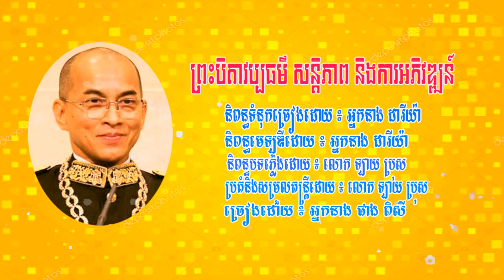ព្រះបិតាវប្បធម៌ សន្តិភាព និងការអភិវឌ្ឍន៍ originalsong ច្រៀងដោយ អ្នកនាង ផាង ពិសី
និពន្ធទំនុកច្រៀង+មេឡូឌីដោយ ៖ អ្នកនាង ដារីយ៉ា
ប្រគំសម្រួលតន្រ្តីដោយ ៖ លោក ឡាយ ប្រុស
ច្រៀងដោយ ៖ អ្នកនាង ផាង ពិសី
ចម្រៀងចេញថ្មី, ចម្រៀងថ្មីឆ្នាំ2019, ចម្រៀងស៊ីន ស៊ីសាមុត, ចម្រៀងខ្មែរជំនាន់ដើម, ចម្រៀងខ្មែរសម័យទំនើប, ចម្រៀងភ្លេងការ, ចម្រៀងប្រពៃណី, ចម្រៀងខ្មែរល្បីៗ, ចម្រៀងពេញនិយម,​ចម្រៀងអត្ថាធិប្បាយ, ចម្រៀងអន្តរជាតិ, រឿងថៃ ,រឿងថៃល្បីៗ, រឿងថៃ, Movie, America Movie, Khmer Movie, Thai Movie.
សូមបងប្អូនជួយSubscribeម្នាក់មួយៗផង ដើម្បីទទួលបាន
ការទស្សនាវីដេអូជាច្រើនទៀត រួមមាន ចម្រៀងថ្មី-ចាស់
ចម្រៀងអត្ថាធិប្បាយ ទស្សនាតំបន់រមណីយដ្ឋាននានាក្នុង
សូមអរគុណ!